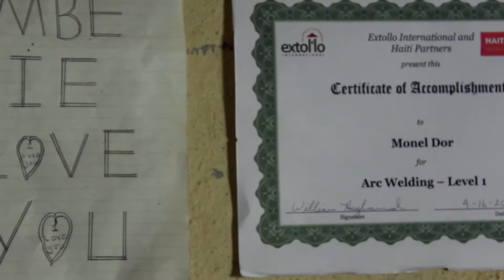What if You Could Change a Life Today?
Extollo International shows the positive impact construction training and jobs have on families in Haiti.